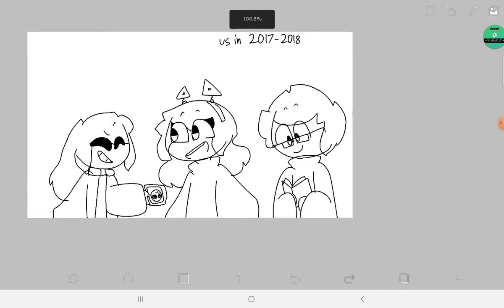but if you close your eyes...